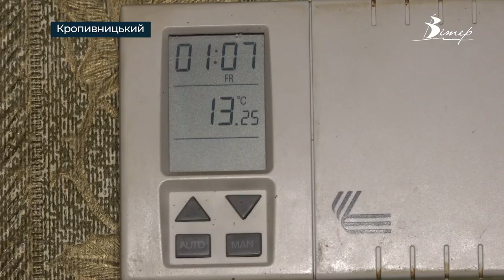Третій день після вибуху у Кропивницькому. Мешканці повертаються у квартири | телеканал Вітер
2,5 мільйони гривень виділила Кропивницька міськрада на відновлення будинку після вибуху. Газівники починають готувати мережу до запуску газу. А мешканцям 1, 3 й 4 під’їздів дозволили повернутися до осель. Третій день після вибуху.